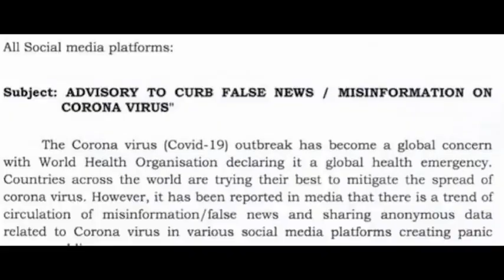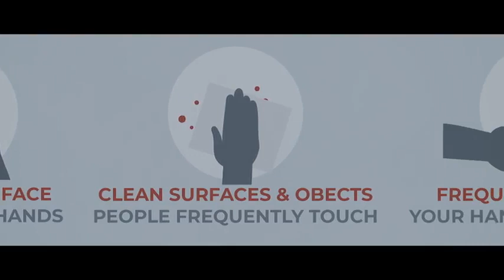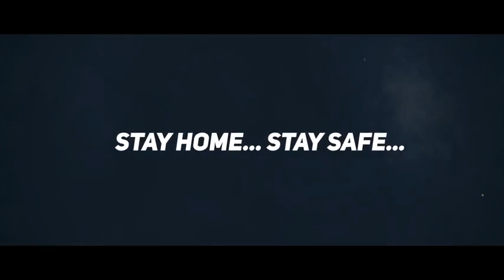Ekkado putti Ekkado perigi ekkade kanisam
TELANGANA